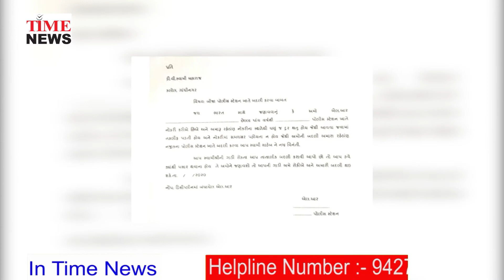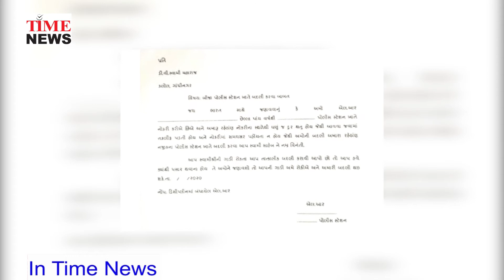સ્વામીને ઉદ્દેશી પોલીસકર્મીએ લખેલો પત્ર વાઇરલ, લખ્યું- હવે ક્યાંથી ગાડી લઈને નીકળવાના છો એ કહેજો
જેમની ગાડી રોકવાથી બદલી થઈ તે સ્વામીને ઉદ્દેશી પોલીસકર્મીએ લખેલો પત્ર વાઇરલ, લખ્યું- હવે ક્યાંથી ગાડી લઈને નીકળવાના છો એ કહેજો